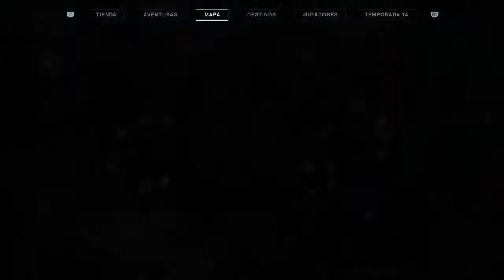SePrendio Destiny 2 Raid y Crisol